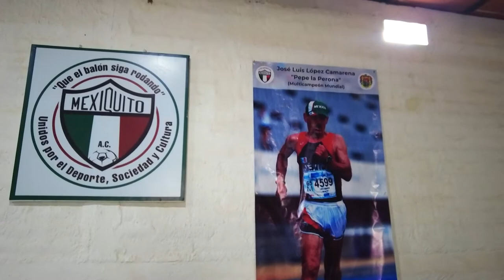Rindiendo homenaje a un gran personaje Pepe La Perrona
Frankie Lopez productions
Arandas jalisco
arandas jalisco

Rindiendo homenaje a un gran personaje de aquí en Arandas Jalisco de parte del club de mexiquito para Pepe la perrona